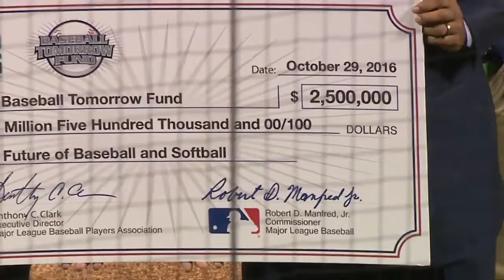WS2016 Gm4: Youth baseball recognized at World Series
Players from R.B.I. Baseball, the Urban Youth Academy and Little League Baseball watch as the Baseball Tomorrow Fund receives a donation